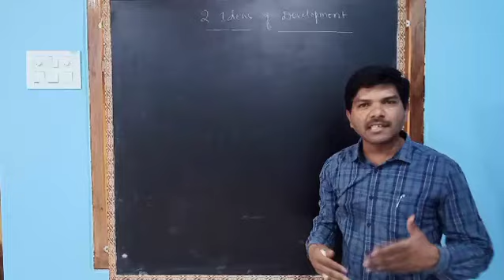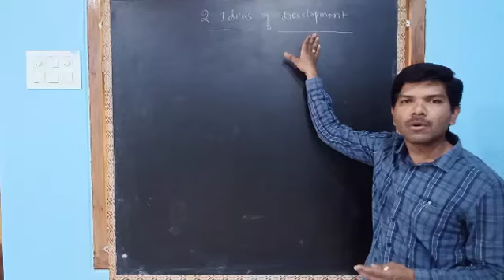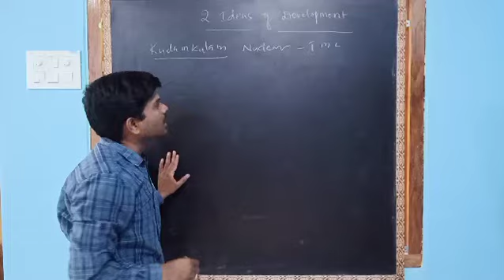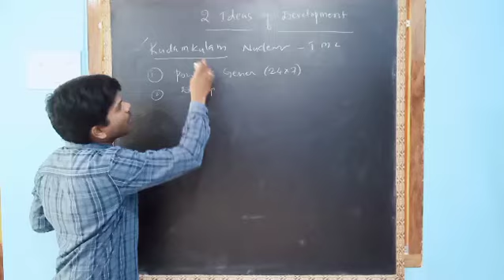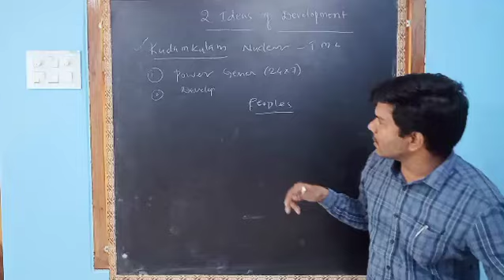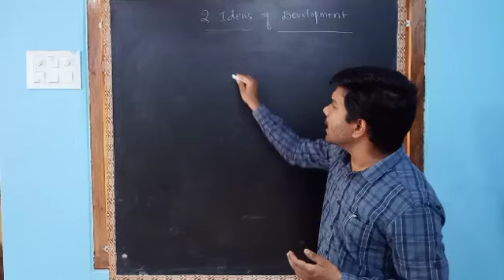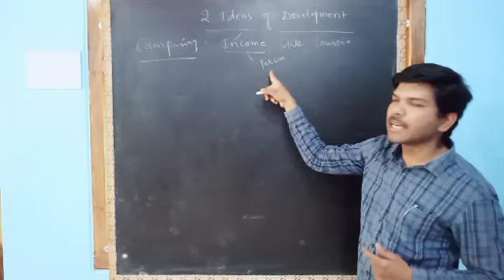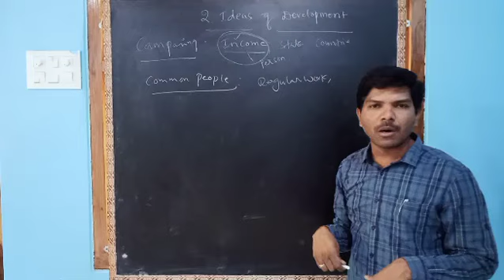2 Ideas of Development ll 10th Class ll Social Studies ll Telangana State Board